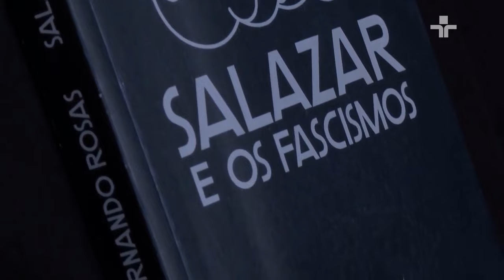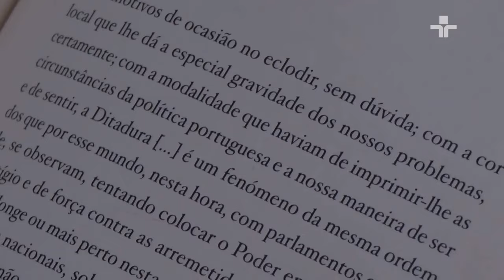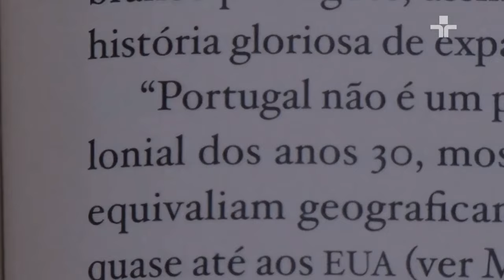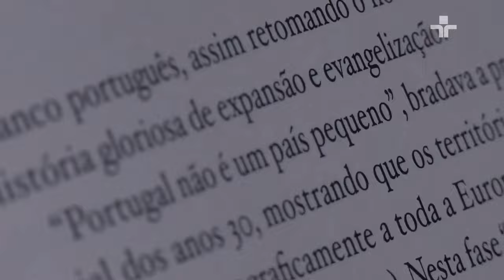Fernando Rosas explica qual é a singularidade do ditador de António Salazar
Neste episódio do Entrelinhas, o apresentador Manuel da Costa Pinto relembra os 50 anos da Revolução dos Cravos e a sua importância na literatura e na arte.

Para isso, um dos entrevistados foi o historiador português Fernando Rosas, autor do livro “Sobre o fascismo, a ditadura Portuguesa e Salazar”, que explica a singularidade do ditador português Fernando Salazar em comparação com os outros fascistas de sua época.